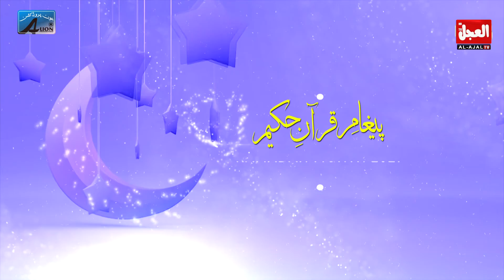Pegam-E-Quran-e-Hakeem| 23 Ramadan1442 hajri 06 May 2021 | Syed Ali Raza Naqvi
Pegam-E-Quran-e-Hakeem |
23 Ramadan  1442 hajri 06 May 2021
Reciter              Syed Ali Raza Naqvi
Topic                  Separa no 23
Recoding           Auon Production
Editing               Syed Fiaz Hussain Bukhari
Relasd By          Auon Production
Live On Auon Production youtube Channel
live on fb : Auon production
|Live On Live Azadari Auon Production youtube Channel
|All © copyrights Reserved Auon pro ductionLive Majlis